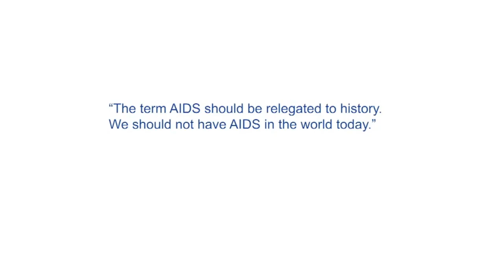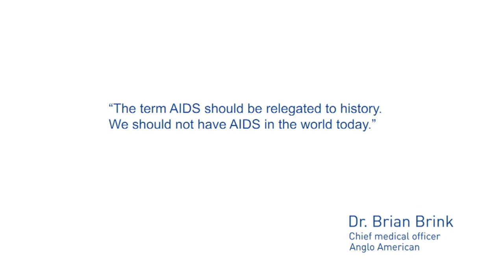The HIV-free generation — Dr Brian Brink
Every year, there are 330,000 babies born with HIV infections. But we have a cure. Together, let's see a generation born HIV-free.